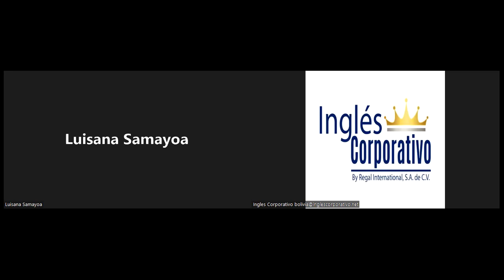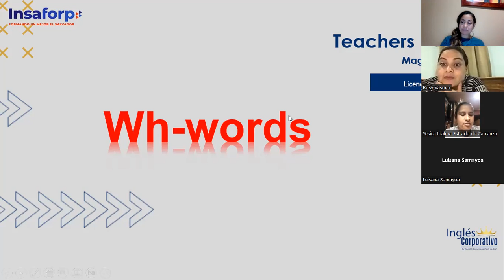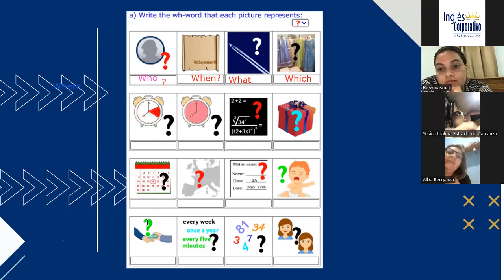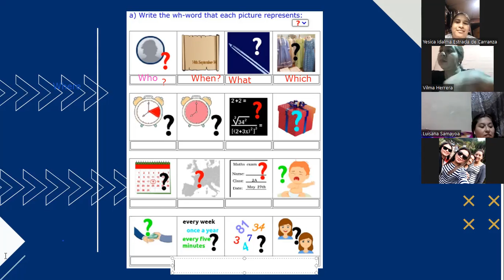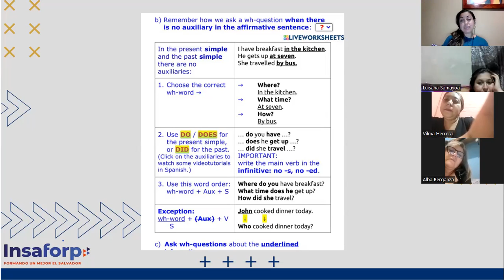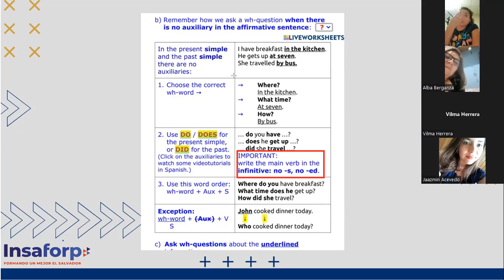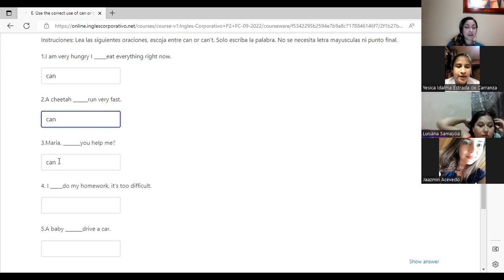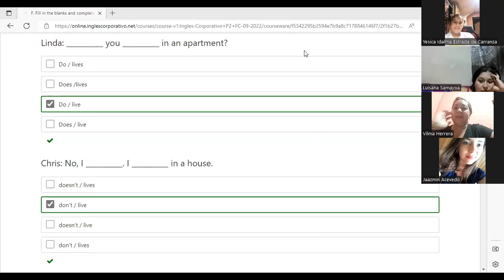Inglés Corporativo-septiembre 29-Final Test Review-Class16